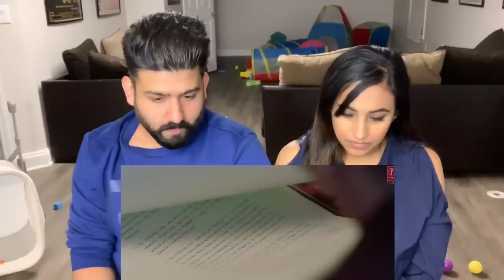Thapad Trailer Reaction | Tapsee Panuu, Anubhav Sinha | RajDeepLive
This is our reaction to the film "Thappad" We hope you guys enjoy it.